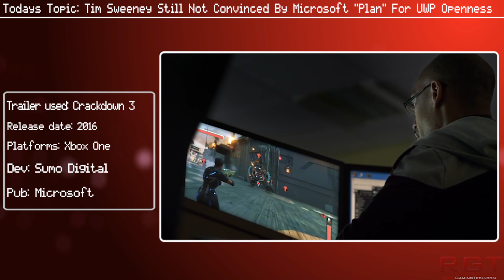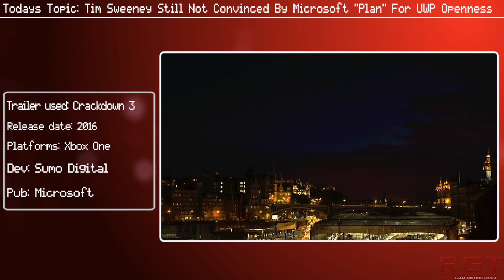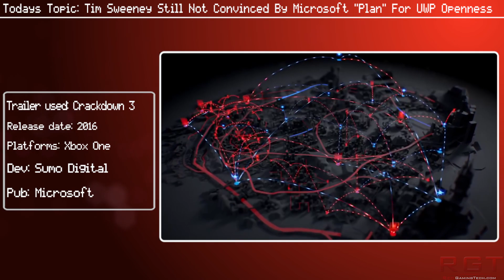Tim Sweeney Still Not Convinced By Microsoft “Plan” For UWP Openness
Tim Sweeney is still not convinced by Microsoft's "plan" for UWP openness on WIndows 10 and Windows Store. This is despite claims from Phil Spencer and Microsoft's conference at Build 2016.